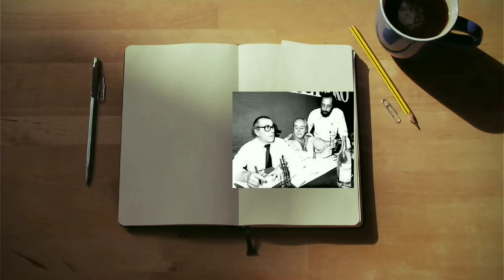Ciro Gomes desmascara o "duelo" entre Jair Bolsonaro e Sérgio Moro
Nestes tempos de crise e completa confusão. Ciro Gomes mostra a verdadeira realidade do Brasil. Assista o vídeo até o final e tire suas conclusões.